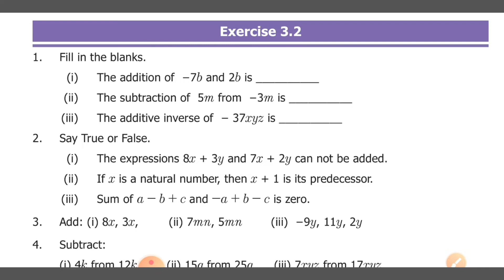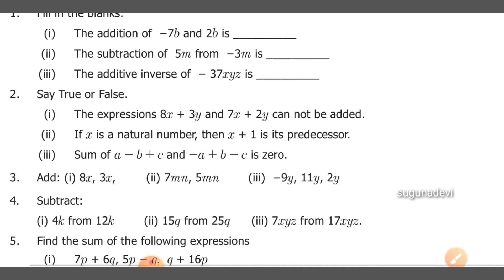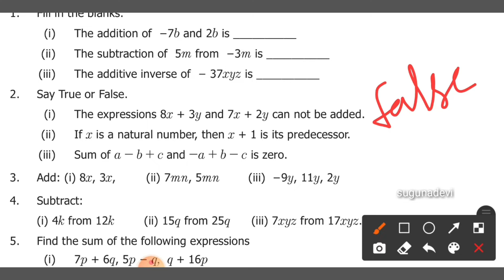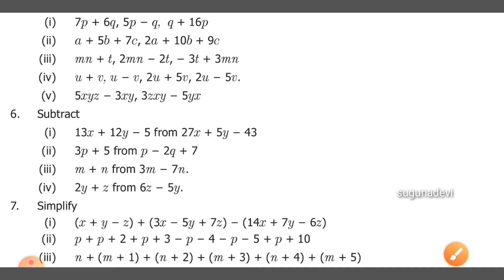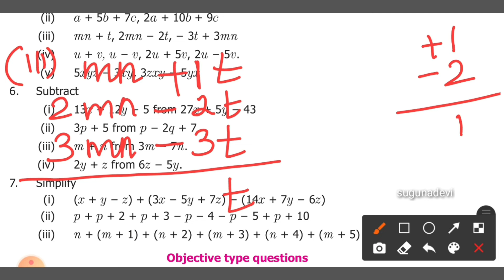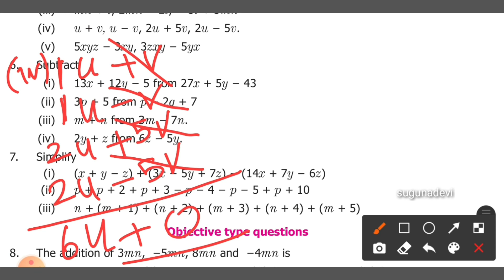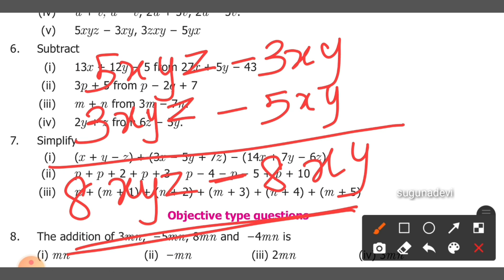7 th maths algebra Ex3.2(1_5) / 7 thmaths algebra chapter3 term1 / english medium tn new syllabus